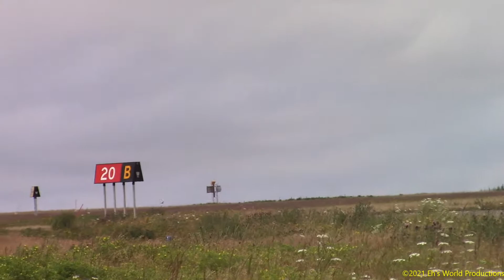RCAF Beechcraft King Air 350ER C-GSYC RWY 29 Takeoff at YYT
I'm curious what the RCAF uses this King Air for...

Info:
Date: July 28th, 2021
Time of Departure: 11:47am
Runway Used: 29
Destination: CFB Goose Bay Airport (YYR)
Callsign/Flight Number: NSTAR2
Airline/Operator: Transwest Air (Operated by RCAF - Royal Canadian Air Force)
Aircraft Type: Beechcraft King Air 350ER (B350)
Powerplant(s): (2x) Pratt & Whitney PT6A-60A Turboprops
Registration: C-GSYC
Airframe Age: 30 Years (Manufactured in 1991)